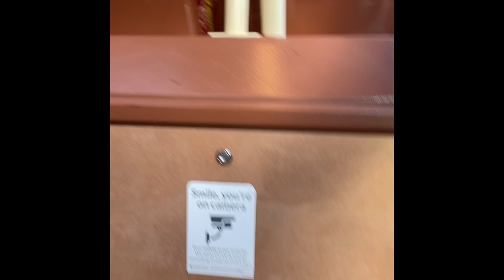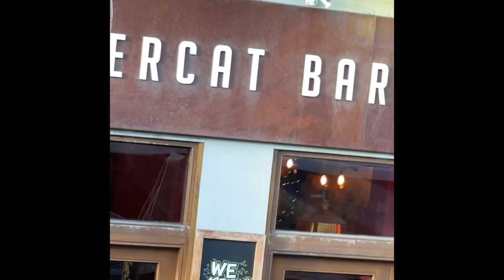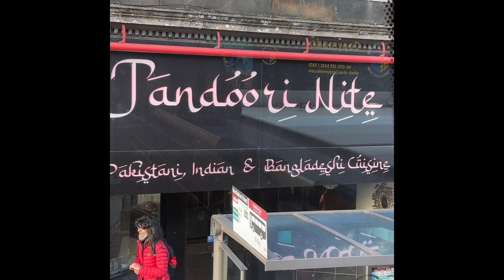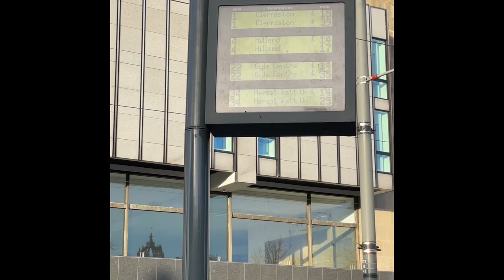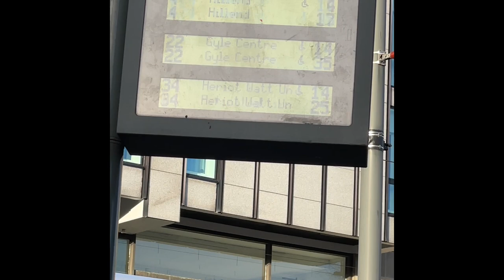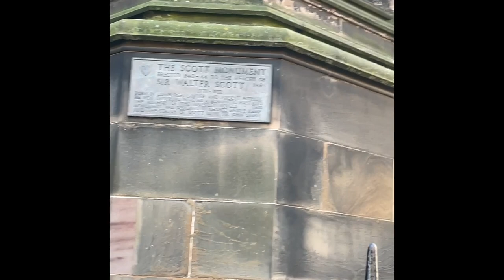Scotland Edinburgh City Centre in Telugu | Scotland Telugu Vlogs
Hello Everyone,

This is ArifaAli and this is my first video. This is kind of introduction video about where I live and what I wanted to show in this channel.
I am creating fashion, travel, beauty and lifestyle related videos in Scotland as of now as I am living here.

Thanks,
ArifaAli